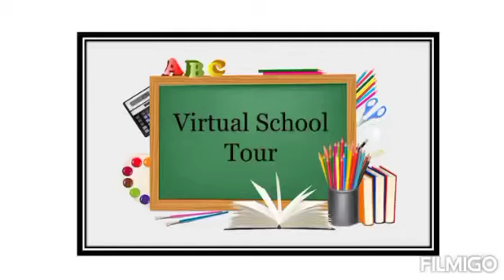APS Extn Virtual Tour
Virtual Tour of APS EXTN (class 1 & 2)